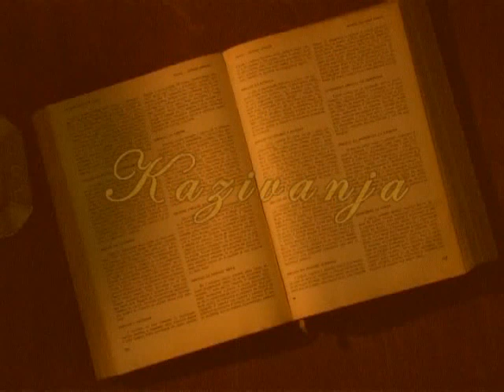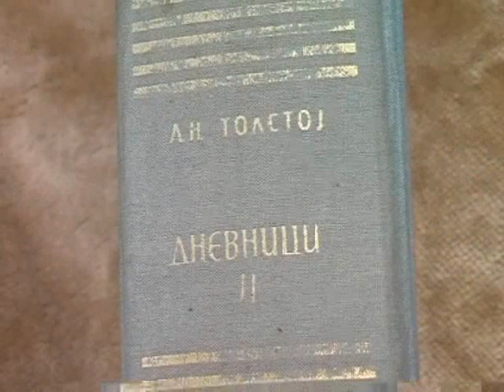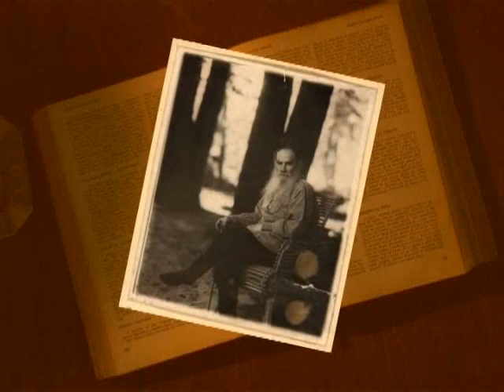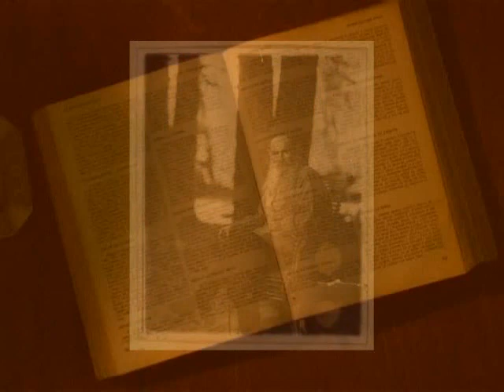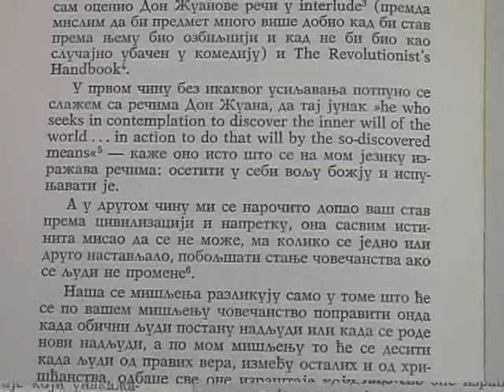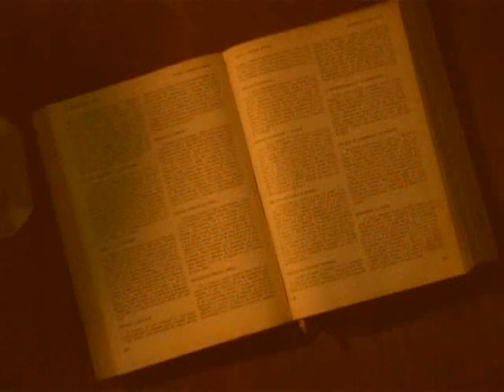Lav Nikolajevič Tolstoj 1.deo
prvi deo emisije Kazivanja o Tolstoju emitovane na rtv City autora G.Spajić